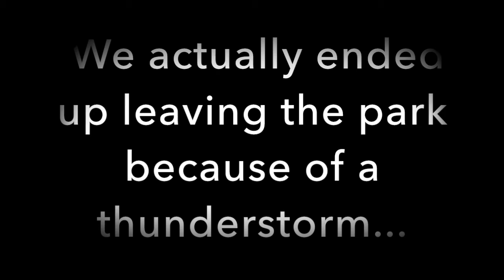Walk for Awareness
For more information on Opioid Abuse and to raise awareness please visit this website and read Chase's story

Hello YouTube. yes. I know, it has been a minute. Buuuut I have some awesome news :) But first, I have some Vlogs going up this week then I am taking a small vacation, then I will be back for an update video and hopefully daily..ish vlogs lol